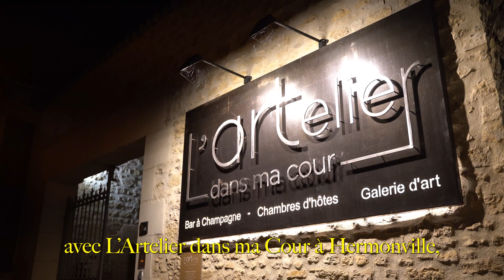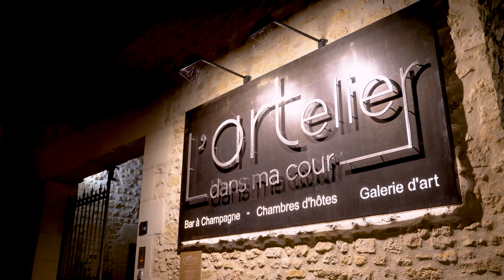MSK | Avant / Après fabrication et pose de menuiseries acier XXL | Métallerie Serrurerie Kopko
Qui sommes-nous ?

Depuis 2017, la Métallerie Serrurerie Kopko vous propose son savoir-faire et son expertise pour la conception sur mesure de vos ouvrages métalliques. ​

Émissaires de l'artisanat français, nous ne réalisons que des pièces uniques. Chez nous le métal est façonné, structuré et texturé comme pourrait l'être une œuvre d'art.​

Basés à Reims, nous nous adaptons entièrement à vos envies, vous aidons à donner vie à vos idées, afin que vos projets puissent voir le jour, tels que vous les aviez imaginés.

Passion, sens du détail et recherche de la perfection sont la quintessence de notre atelier.